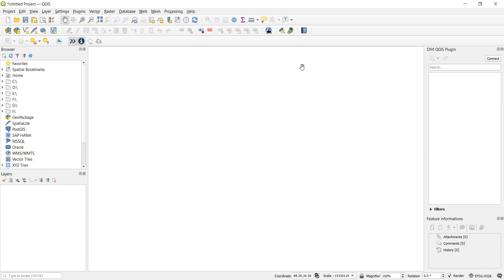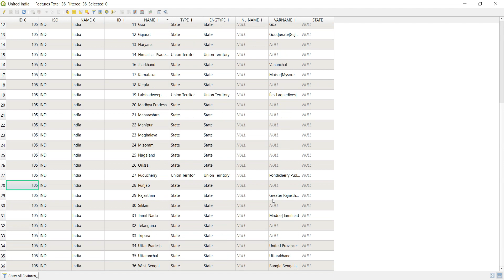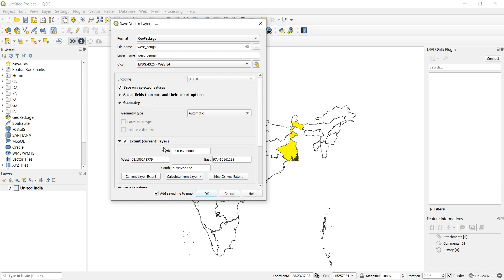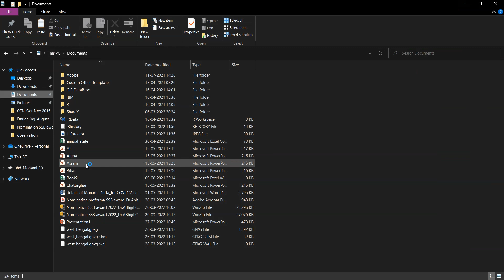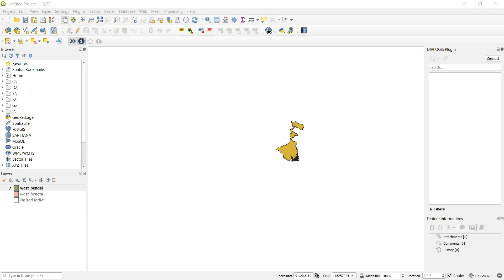How to save in geopackage format in Qgis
how we can save state or district a geopackage format from the existing Shape file has been described in this video